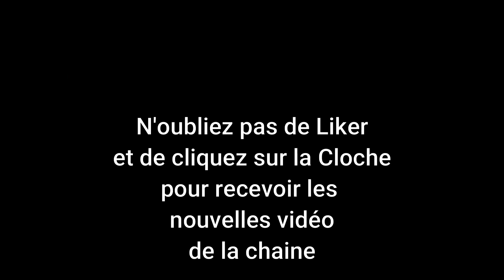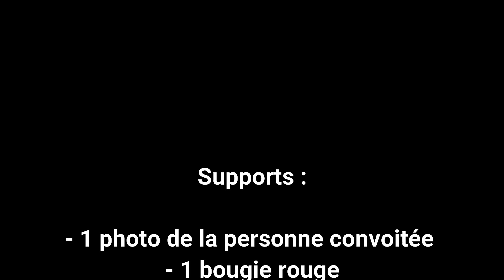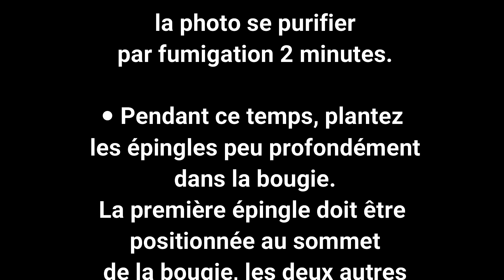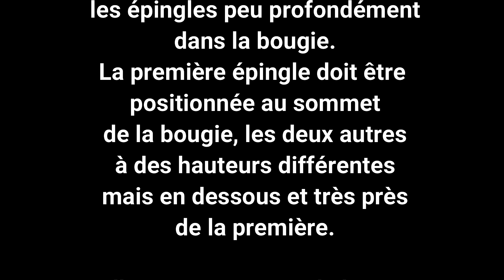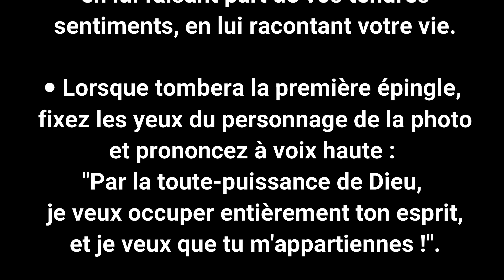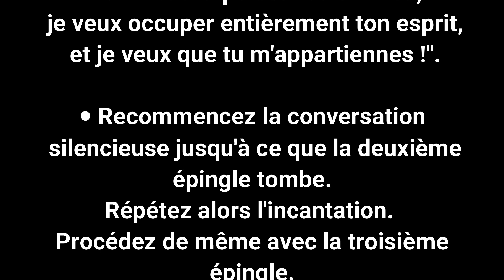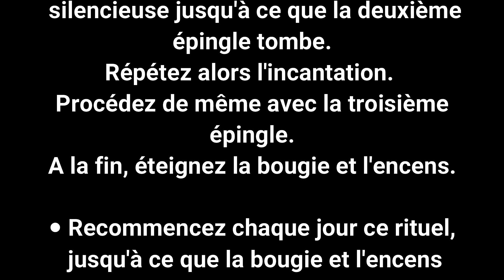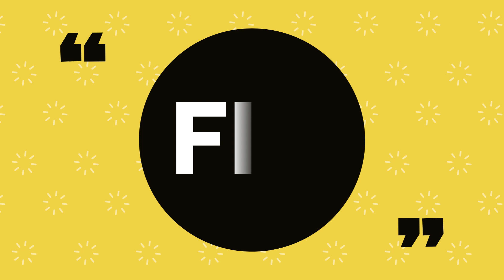OCCUPER L'ESPRIT DE LA PERSONNE AIMÉE